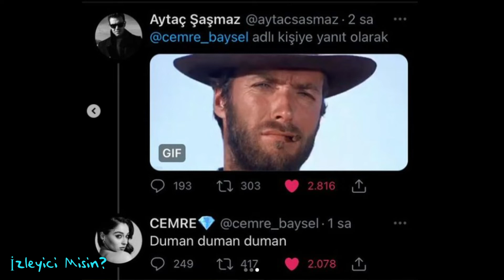Set Aşkı Gerçeğe Mi Dönüyor Cemre Baysel Ve Aytaç Şaşmaz Tweetleri Kafaları Karıştırdı